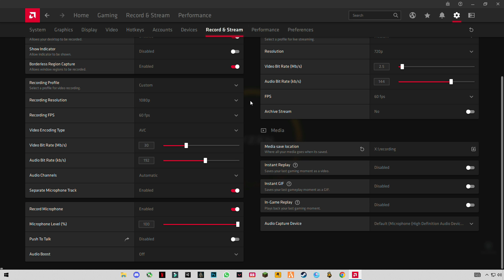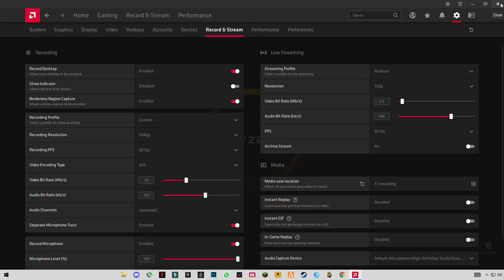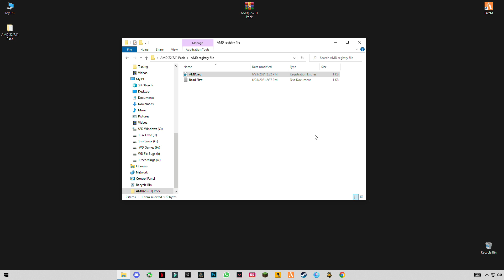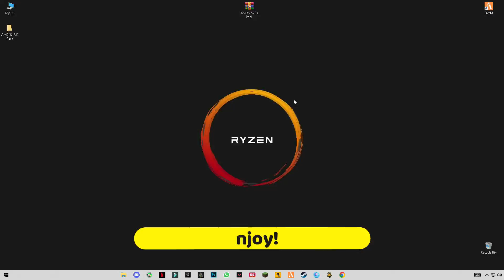AMD Software: Adrenalin Edition 22.7.1 Best Settings To Get Full Performance - AMD New Update 22.7.1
RAM:   8 GB ddr3 1600 MHz
Windows: 10 pro 64 bit
GPU:   R7 370 4gb AMD Spphire
Moniter: 60 Hz
Power supply: 500 mw
▶Topic Covered Bellow:-
radeon software
amd,adrenalin 22.7.1
new amd radeon software
painel amd
amd config
adrenalin
amd 22.7.1
radeon 22.7.1
22.7.1
amd radeon software,directx 11
radeon
5700 xt
6600XT
rx 5000
configurar adrenalin
windows 10
v22.7.1
AMD 22.7.1
AMD 22.7.1 New Update
Recording